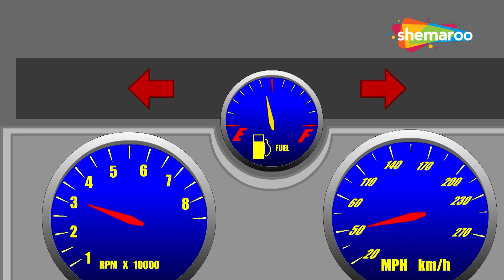Wheels On The Bus & More Baby Songs Collection | Shemaroo kids Junior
Watch this Wheels On The Bus and nursery rhyme collection by Shemaroo kids Junior hope you enjoy it as much as we enjoyed making it.